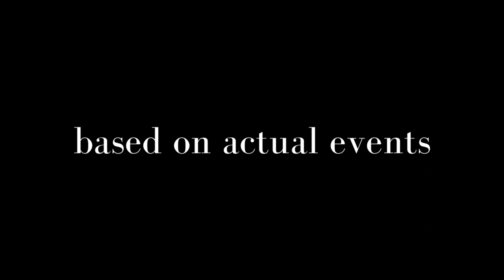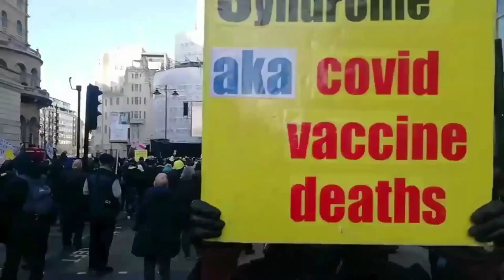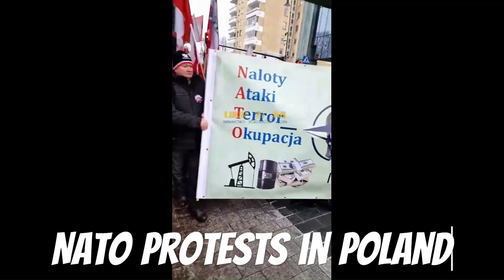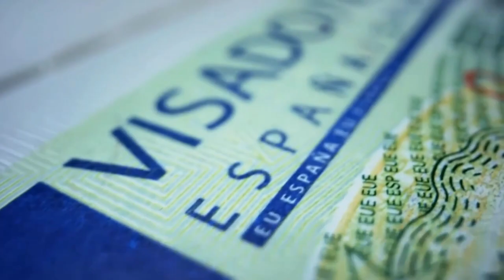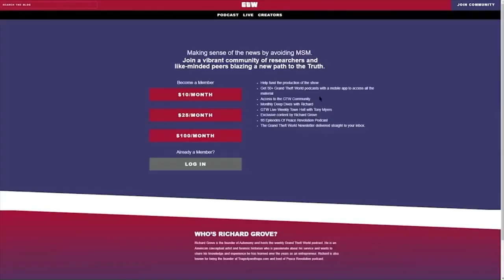Manufacturing History Week 4 2023